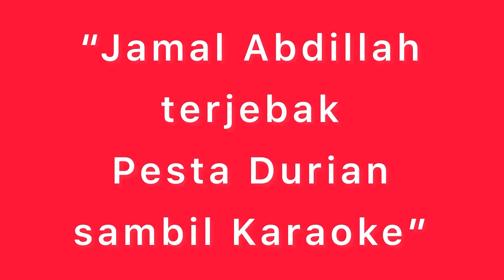Penyanyi Popular Bergelar Datuk Langgar SOP Perintah Kawalan Pergerakan 3.0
Semoga peristiwa ini memberikan pengajaran kepada golongan Bangsawan yang lain untuk TIDAK melanggar SOP PKP 3.0 seperti golongan masyarakat marhaen yang lain.